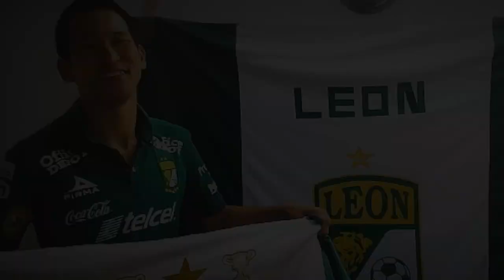Japón con la Fiera en el Corazón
León es un fenómeno social que cautiva a propios y extranjeros. Esta es la historia de Atsushi Endo, un japonés con la Fiera en el corazón.